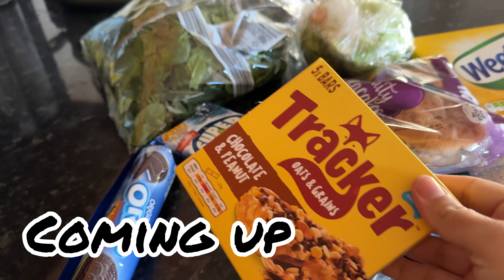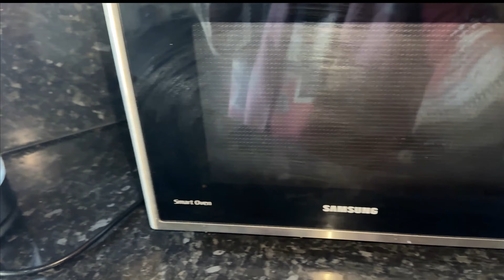Husband Umrah Karne Chale Gaye / My Daily Routine Vlog / UK Vlogs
Allhamdulillah husband umrah kany Kay liye Gaye. Join me in this daily routine blogging video where I share insights into my productive habits for a successful day. From morning rituals to work strategies, discover the key elements that keep me motivated and focused. Whether you’re a fellow blogger seeking inspiration or someone looking to enhance your daily routine, this video has valuable tips to boost your efficiency and overall well-being. Let’s navigate the day together and make each moment count! DailyRoutine BloggingLife ❤️